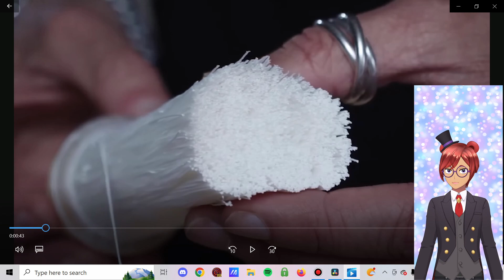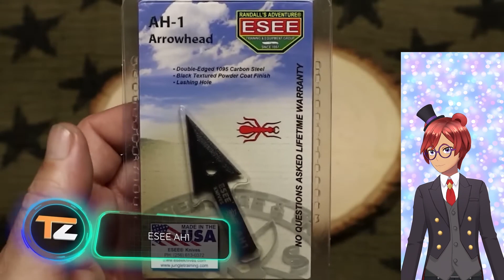12 gadgets to survive the forest (reaction)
hey guys today ill be reacting to 12 survival gadgets from TechZone